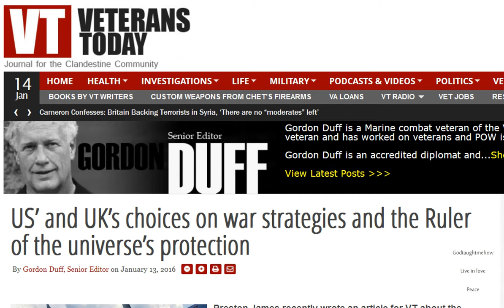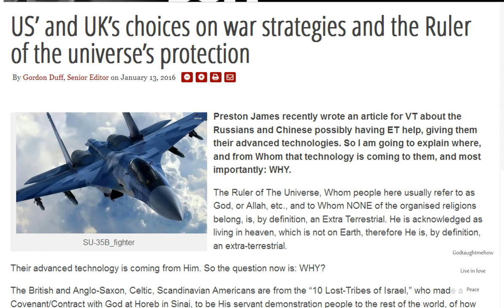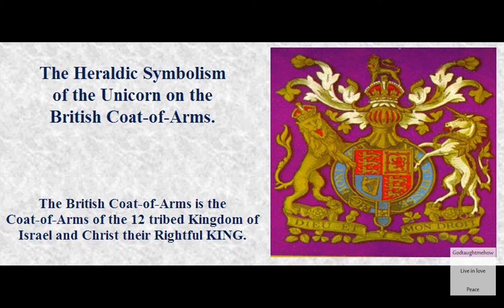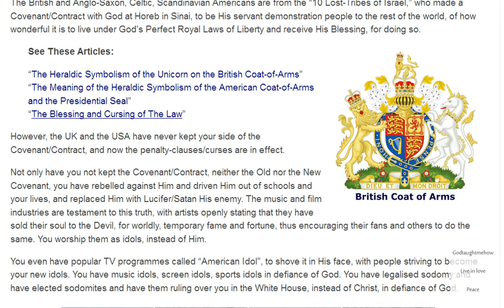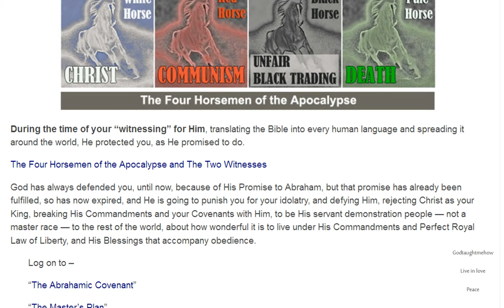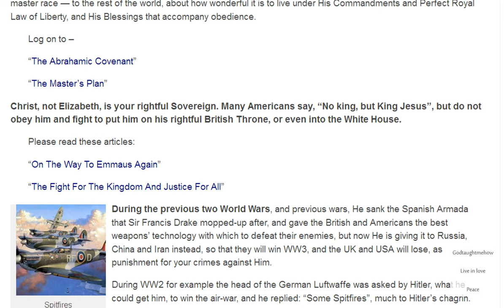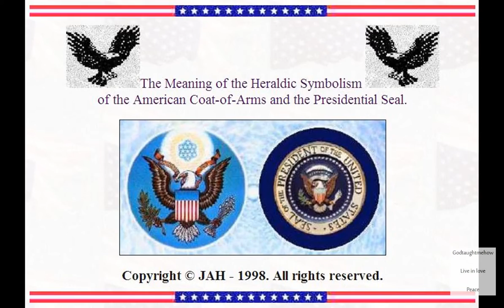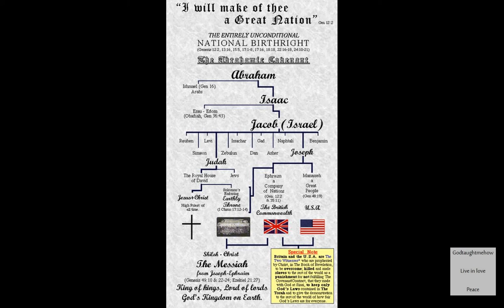straight from The ETs: USA and UK Will Lose WW3